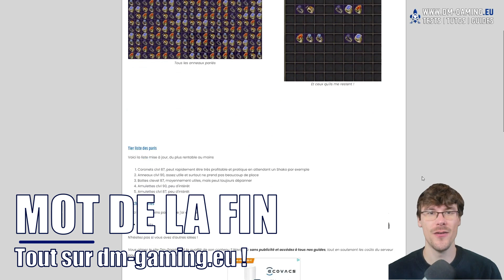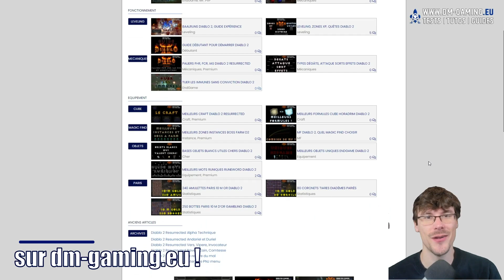280 anneaux pariés contre 10 millions d'or, gambling gold #4 | Diablo 2 Resurrected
280 anneaux contre 10 millions d'or sur Diablo 2 Resurrected ! Pour trouver des anneaux FCR, mana vie volés et MF !

Objectifs des anneaux: (00:12​​​​​​)
Résultats: (00:35​​​​​​)
Tiers liste des paris: (03:21)

De quoi récupérer assez facilement de bons anneaux, et pour tous les types de personnages ! Le parie d'anneau est donc rapidement intéressant et de plus très facile car prend moins de place que les tortils !

Par Alchemists, Octobre 2021